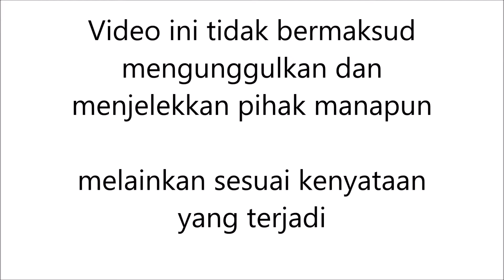Aksi Bus Raya Kejar - Kejaran dengan Bus Taruna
Pada Pagi Hari, Taruna lebih dahuluan angkat jangkar, namun Raya bisa menyusul Taruna, lihat keseruannya di Video saya.,

Like jika menurutmu video ini bagus
ada pertanyaan? tinggalkan di kolom komentar ya

Thanks Sob!